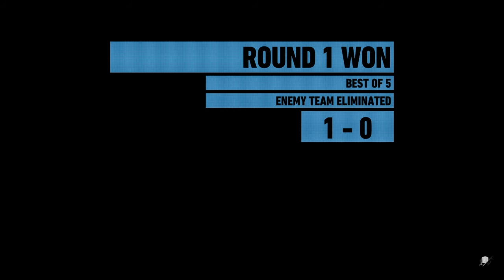TEAM DIVERSITY HIGHLIGHTS: Div_Rogue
If it isn't already clear, I am Rogue for Team Diversity. Hope you all enjoy. Have a great day!